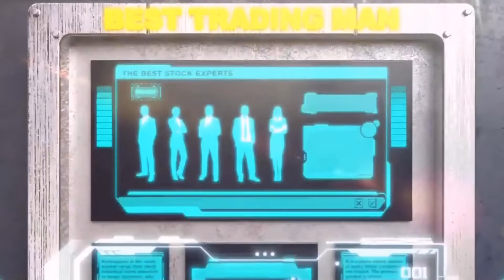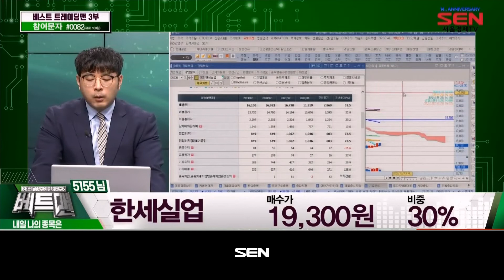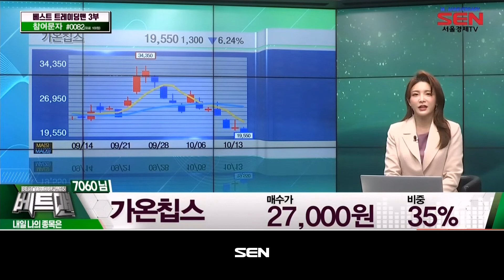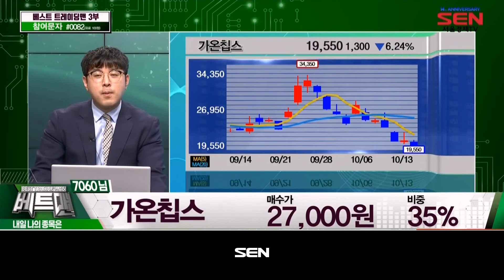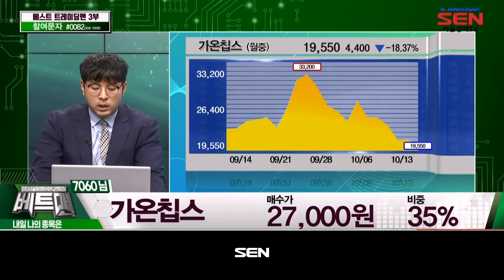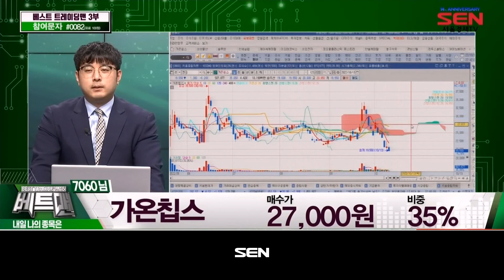베스트 트레이딩 맨[내일 나의 종목은]_49회_20221013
*출연자 : 백승화

1) 종목상담
한솔케미칼, 팜스토리, 코오롱플라스틱, 이오테크닉스, 제이씨케미칼, 한세실업, 솔루엠, 삼성물산, 가온칩스, 삼기